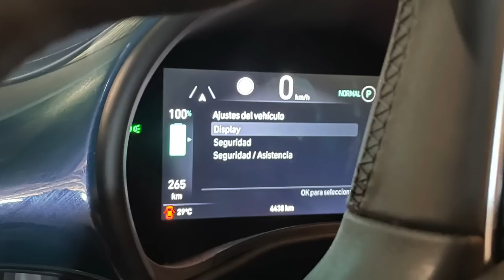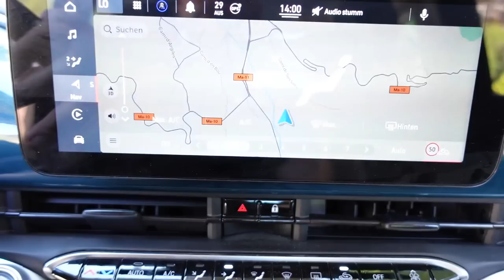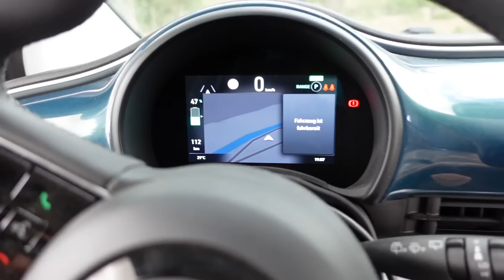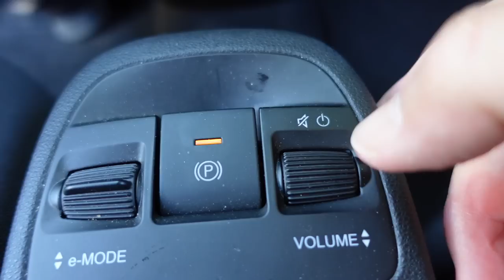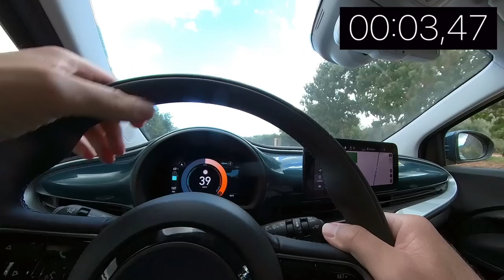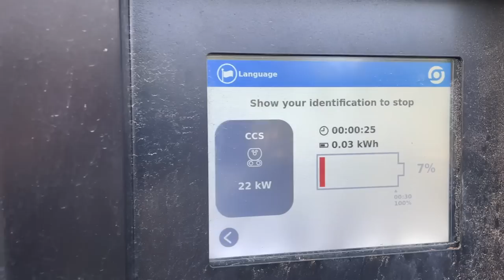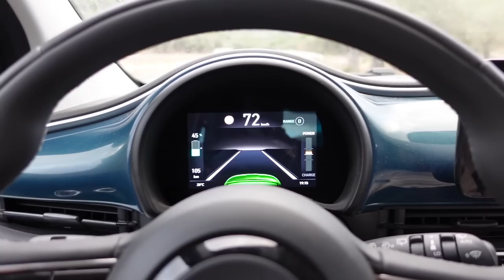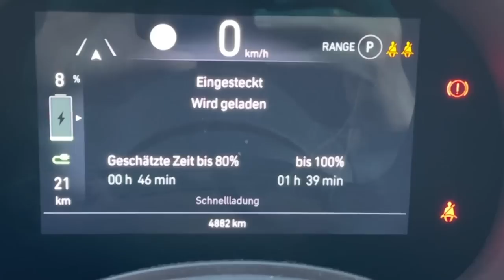Fiat 500e - das meistverkaufte E-Auto | dieserdad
00:00 Intro
00:40 Grunddaten
01:48 Interieur, Bedienung
05:00 Null auf Hundert
05:20 Kofferraumtest
06:26 Rückbanktest
07:56 Frunk?
08:44 Ladeklappe und -leistung
09:13 Lade-Erfahrung
10:20 Fahreindrücke
12:26 Fazit

Natürlich habe ich trotz Urlaub die Gelegenheit genutzt und auf Mallorca als Mietwagen ein E-Fahrzeug für Euch zum Probefahren gemietet: Der Fiat 500e war Deutschlands meistverkauften E-Auto im 1. Halbjahr 2022. Wie er sich fährt, wie er sich lädt, wieviel er verbraucht, wieviel Platz er bietet ... und warum ich doch einmal Reichweitenangst hatte, erfahrt ihr in diesem Video!

(Danke an Julia fürs Filmen und an Oskar für’s Thumbnail)